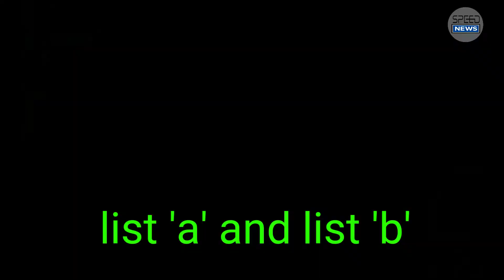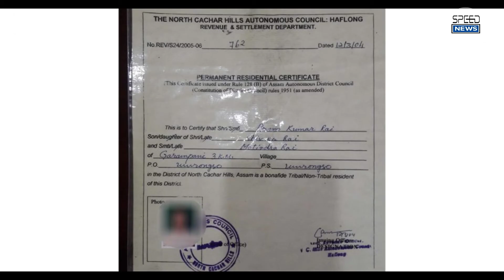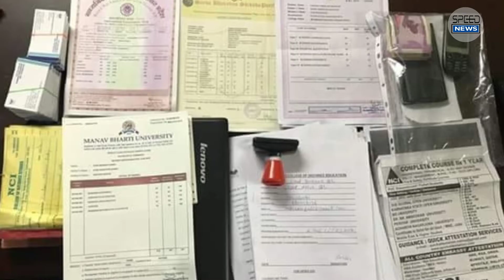साबित करना चाहते हैं भारतीय नागरिकता, तो तैयार कर लें ये सारे दस्तावेज /speed news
साबित करना चाहते हैं भारतीय नागरिकता, तो तैयार कर लें ये सारे दस्तावेज

speed news

सरकार द्वारा सिटीजनशिप एमेंडमेंट एक्ट (Citizenship Amendment Act) बनने के बाद अब देशभर मेंं नागरिकता को लेकर काफी चर्चा है। आज हम आपको इस बारे में बताने जा रहे हैं कि अगर कोई अपने आपको भारत का नागरिक सिद्ध करना चाहता है तो उन्हें किन- किन डॉक्युमेंट्स की जरूरत होगी?

संविधान में विभिन्न अनुच्छेदों के जरिए नागरिकता को पारिभाषित किया गया है। संविधान का अनुच्छेद 5 से लेकर 11 तक नागरिकता को पारिभाषित करता है। इनमे अनुच्छेद 5 से लेकर 10 तक नागरिकता की पात्रता के बारे में बताता है, वहीं अनुच्छेद 11 में नागरिकता के मसले पर संसद को कानून बनाने का अधिकार देता है।

जानकारी के लिए बता दें कि 25 मार्च 1971 से पहले असम में रहने वाले लोग असम के नागरिक माने जाएंगे। एनआरसी के लिए दो लिस्ट बनाई गई है। लिस्ट A और लिस्ट B

अगर कोई व्यक्ति अपने आपको भारत का नागरिक सिद्ध करना चाहता है तो उन्हें किन- किन डॉक्युमेंट्स की जरूरत होगी। इन डाक्यूमेंट्स के बारे में हम आपको विस्तार से बताने जा रहे हैं।

लिस्ट A में मांगे गए मुख्य डॉक्युमेंट्स इस प्रकार हैं.

25 मार्च 1971 तक इलेक्ट्रोल रोल
किरायेदारी के रिकॉर्ड
1951 का एनआरसी
सिटीजनशिप सर्टिफिकेट
पासपोर्ट
बैंक और LIC डॉक्युमेंट्स
परमानेंट रेजिडेंट सर्टिफिकेट
रेजिडेंट सर्टिफिकेट
एजुकेशन सर्टिफिकेट एंड कोर्ट ऑर्डर रिकॉर्ड
रिफ्यूजी रजिस्ट्रेशन सर्टिफिकेट
लिस्ट B में शामिल मुख्य डॉक्युमेंट्स

लैंड डॉक्युमेंट्स (Land Document)
बोर्ड यूनिवर्सिटी सर्टिफिकेट
बर्थ सर्टिफिकेट
कानूनी रूप से स्वीकार्य अन्य डॉक्युमेंट्स (Legally acceptable other douments)
बैंक, पोस्ट ऑफिश्यिल सर्टिफिकेट
राशन कार्ड
वोटर लिस्ट में नाम